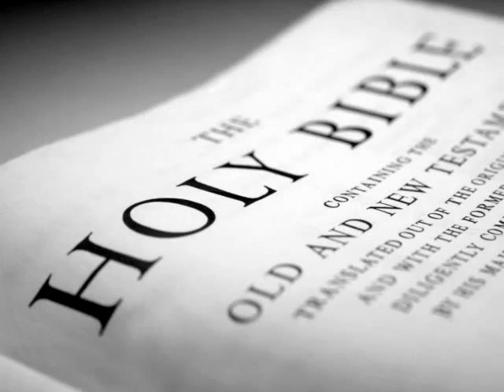The Holy Bible (KJV) _ Psalms 16.flv